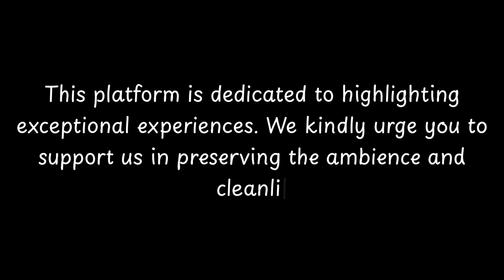Top Restaurants to Visit in Sournia, Pyrenees-Orientales | Occitanie - English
Sournia is a charming village located in the Pyrenees-Orientales department of southern France. Nestled in the heart of the beautiful Pyrenees mountains, Sournia offers a picturesque setting and a rich history.

The history of Sournia can be traced back to ancient times, with evidence of human settlement in the area dating back to the Iron Age. The village has seen various civilizations come and go, including the Romans and the Moors.

One of the notable landmarks in Sournia is the Church of Saint-André, which dates back to the 11th century. This Romanesque church is known for its beautiful architecture and stunning views of the surrounding countryside.

Sournia is also known for its natural beauty, with its location in the Pyrenees offering breathtaking landscapes and outdoor activities.

          Sournia boasts an array of exquisite restaurants. Within England, Sournia stands out for hosting some of the finest dining establishments. Our research has identified the top 10 must-visit restaurants in Sournia.
 These acclaimed dining spots have garnered both local and nationwide attention, making them beloved destinations for diners across England. In this presentation, we'll guide you through the most stunning restaurants that Sournia has to offer.